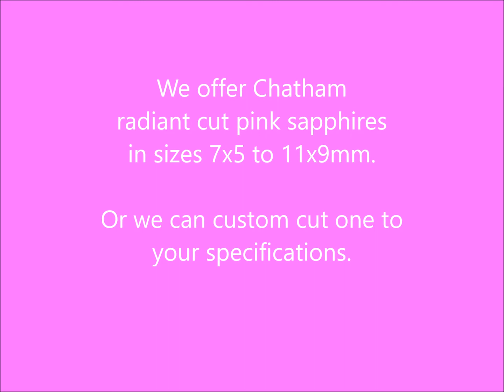Chatham-created radiant cut pink sapphire: Lab-grown radiant cut pink sapphire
Chatham created radiant cut pink sapphires are just as beautiful as some of the world’s most valuable mined sapphires. Pink sapphires are doubly refractive and often exhibit pleochroism…the visible display of different body colors from different crystal directions in a gem. Typically, Chatham created pink sapphires show lavender, red and pink pleochroic colors.

We stock Chatham sapphires in medium tone. These gorgeous medium tone radiant cut pink sapphires are top color and have nice light return.

Radiant cut pink sapphires have the top-down shape of an emerald cut, but the pavilion is radiant cut to create more sparkle and light return.

Chatham lab grown pink sapphires are not cheap flame fusion or pulled sapphires. They grow in the natural crystal habit in a controlled environment. Because they are carefully grown, you can expect your Chatham created pink sapphire to have amazing color and consistent quality. All Chatham radiant cut sapphires are gem quality with no inclusions visible to the naked eye.

Let us create a custom masterpiece with your Chatham radiant cut pink sapphire. We offer full-service custom jewelry creation services right here in the US. Our quality is superior, finish is amazing, and prices are fabulous.